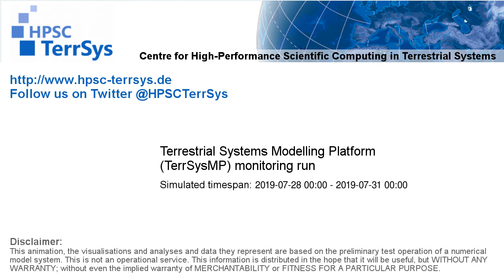TerrSysMP monitoring run 2019-07-28 - 500hPa air temperature aund geopotential - Europe (72h)